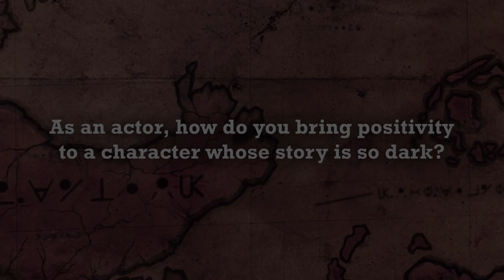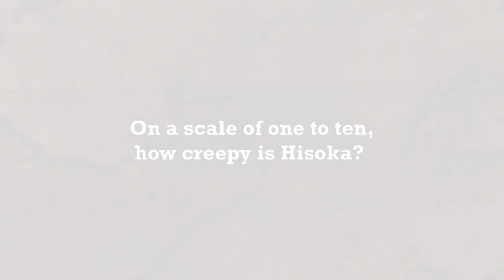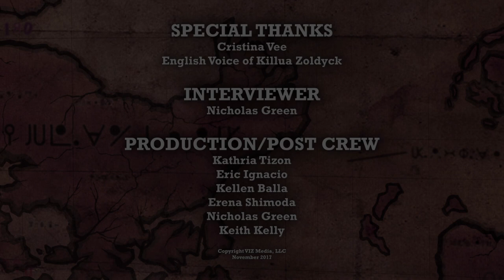Cristina Vee HxH Phantom Rouge Interview